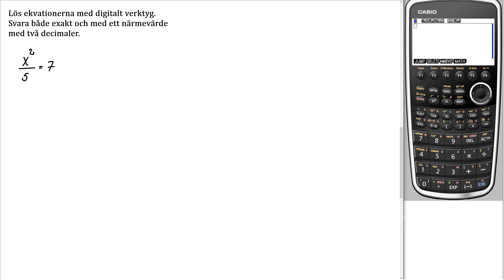Matematik 5000+ 1b Uppgift 2246 a GeoGebra för reviderad ämnesplan 2021